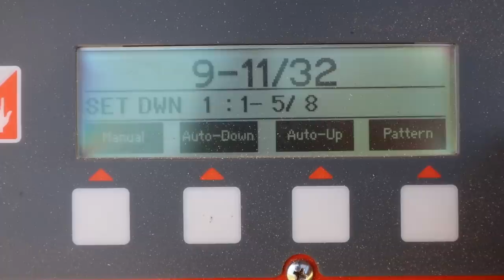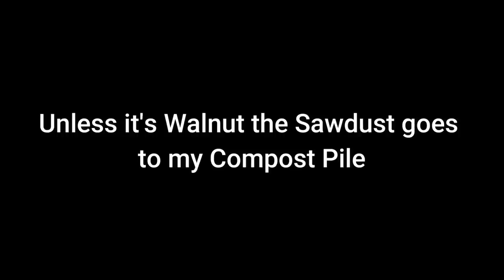This Log Keeps On Producing Amazing Boards, American Beech On The Wood-Mizer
Short sawmill video, still working on this massive Beech log.

Amazon Sawmill store:

Sawmill Used
Wood-Mizer LT40 Wide